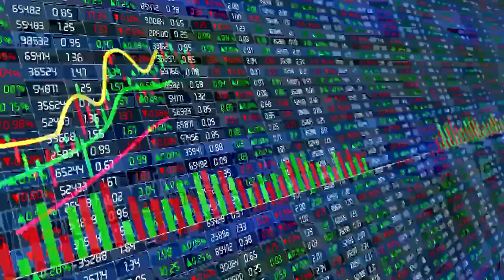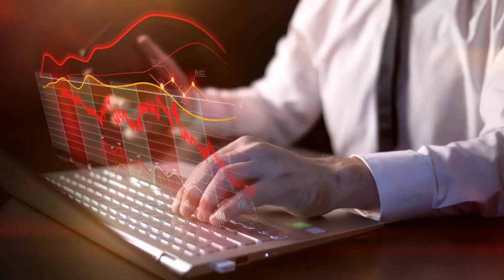StockNews.com Issues ‘Hold’ Rating on American Airlines Group Stock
On October 6, 2023, StockNews.com, a leading equities research firm, initiated coverage on American Airlines Group (NASDAQ:AAL) and issued a “hold” rating on the airline’s stock. This announcement comes as investors closely monitor the performance of American Airlines Group in the market.